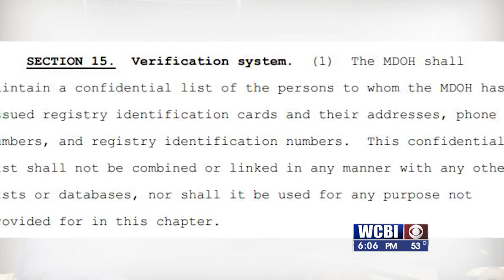MEDICAL MARIJUANA 030722